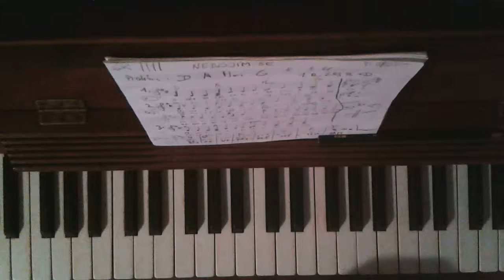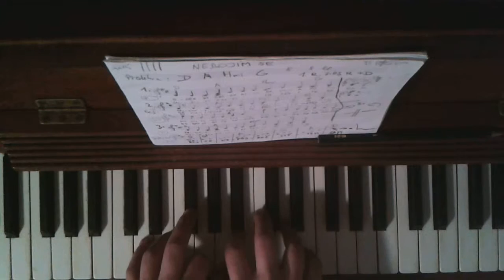Neboj se (Vánoce 2015)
1.
Oděn do sněhu, nese radost a něhu.
Snížil se z nebe, má rád i Tebe.

Ref.
Neboj se světlo z Vánoc rozjasní každou temnou noc.
Neboj se dítě Vánoc nabízí ruku na pomoc.

2.
Přichází z dálek, nese veliký dárek.
Nemusíš už se bát, Tobě přišel se vcele dát.

3.
Přichází potají, do srdce šeptajíc.
Kdo lásku rozdává, více jí dostává.

Neboj se nepůjdeš světem sám.